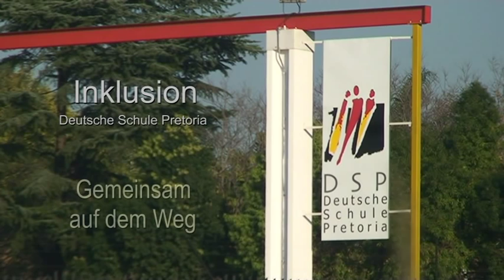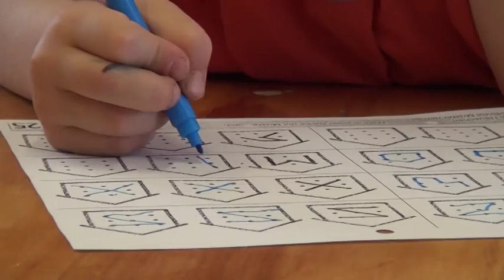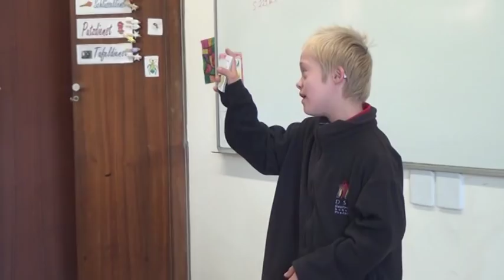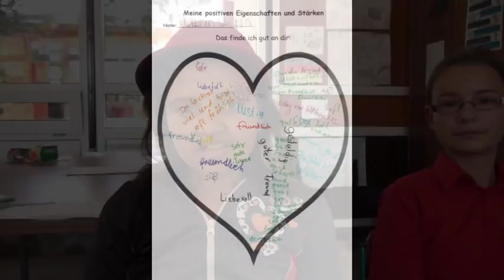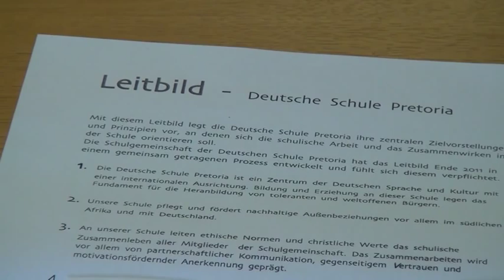Deutsche Schule Pretoria - Inklusionsvideo